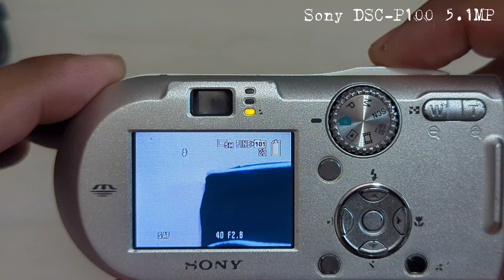Sony CyberShot DSC-P100 in 2024